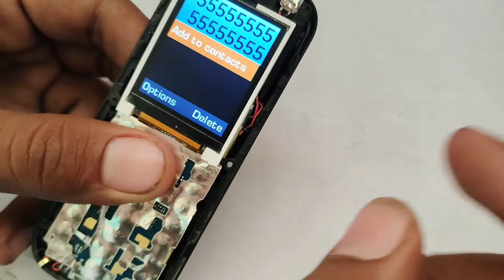One speaker use in mobile but ear 👂 spk ok, Ringer Not working🤔😵😕 By Barkat ali